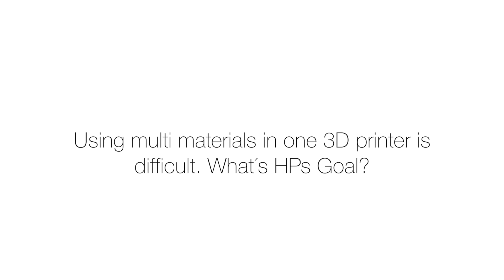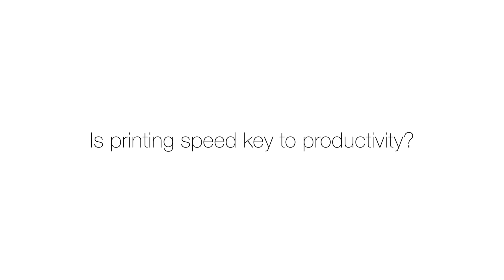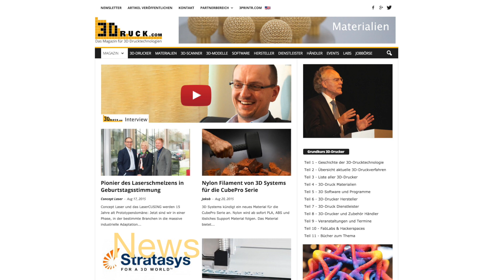Interview: Scott Schiller, Director 3D Printing, HP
At this year’s TCT Show we had the pleasure to talk to J. Scott Schiller, Worldwide Director of 3D Printing at Hewlett-Packard, about their proprietary “Multi-Jet-Fusion” technology as well as the company’s future plans in term of additive manufacturing.

This interview is part of a series, with further interesting insights to be revealed by the industry’s leaders.

German:
Wir sprachen auf der diesjährigen TCT-Show mit J. Scott Schiller, dem 3D-Druck-Verantwortlichen bei Hewlett-Packard, über die Additive-Manufacturing-Pläne von HP sowie über das firmeneigene 3D-Druck-Verfahren "Multi Jet Fusion".

Dies ist der erste Teil unser Interview-Reihe, die wir bei der TCT Show aufgenommen haben. In den nächsten Wochen werden auf 3Druck.com noch weitere Größen der 3D-Druck-Branche zu Wort kommen.

und